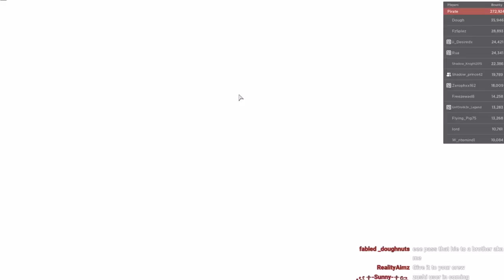Getting White Beards Cape | GRAND PIECE ONLINE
CODE: “SAGEzEZ” use for SP Reset